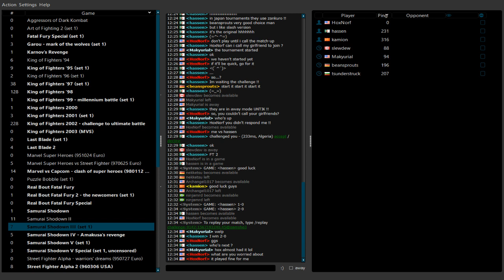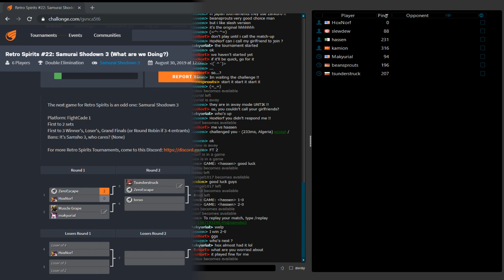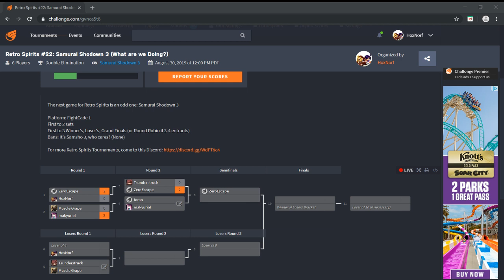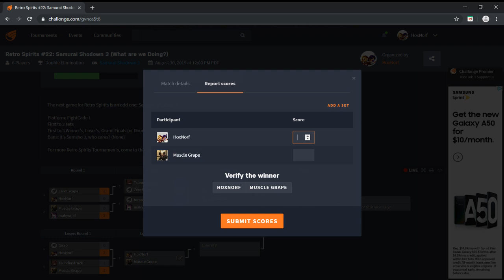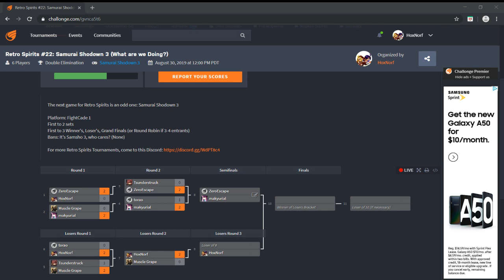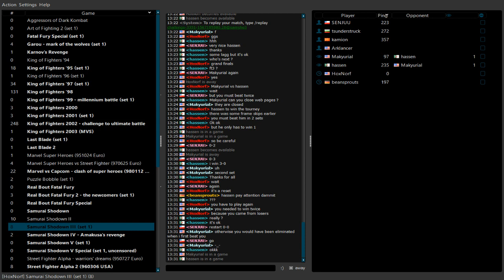Retro Spirits: Samurai Shodown 3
Whether this is good or bad is entirely up to you, but it's games like these that can make for great commentary.